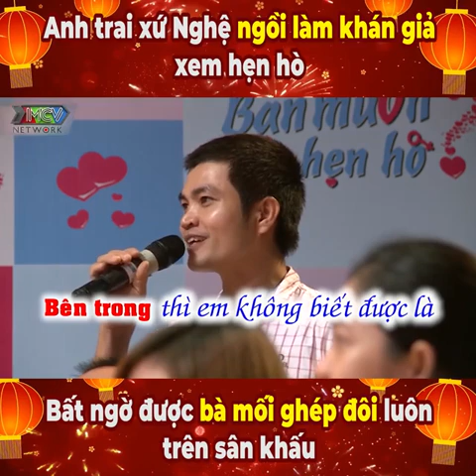Anh trai xứ Nghệ ngồi làm khán giả xem hẹn hò bất ngờ được bà mối ghép đôi